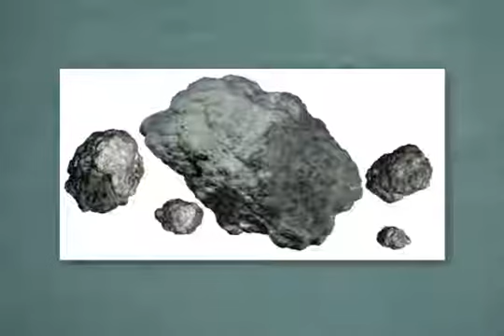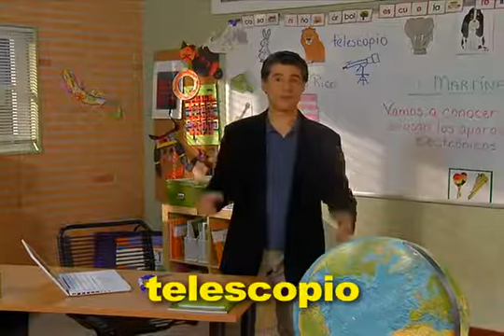Descubre C Unit 7 Week 2